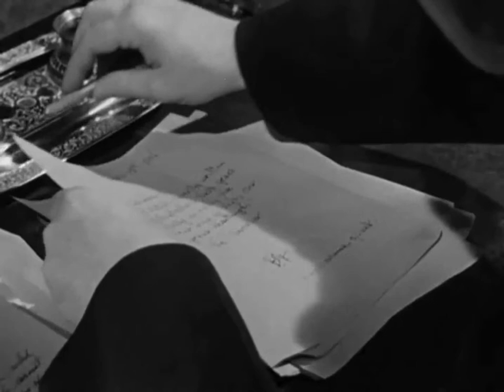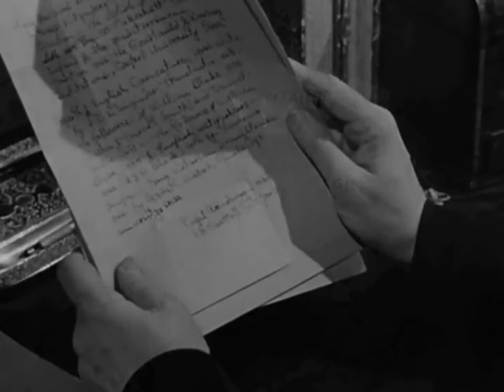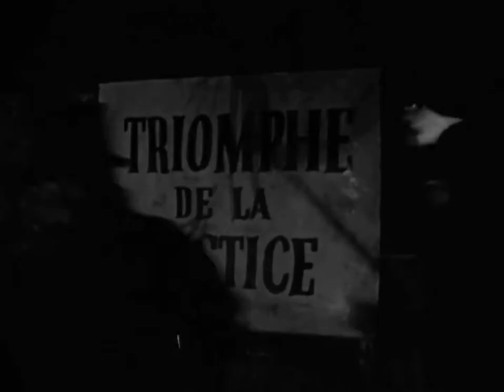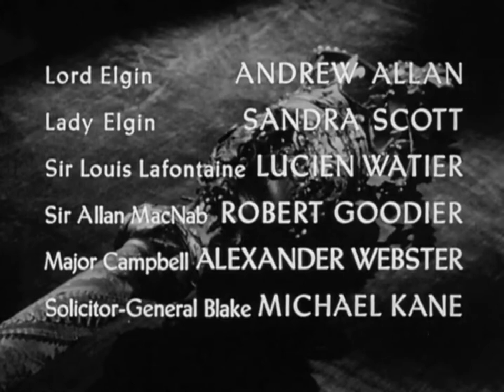The voice of the people "Lord Elgin" (N.F.B. 1959) with Lucien Watier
This short film tells the story of Lord Elgin, a man's whose faith in a nation's right to self-determination was stronger than the threat of the mob or his own fear of failure. Successor to Lord Durham, he established the principles on which Canadian government stands today. Lucien Watier plays Louis-Hippolyte La Fontaine. This short film is a production of The National Film Board of Canada.